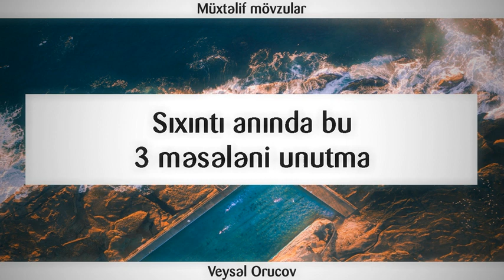Sıxıntı anında bu 3 məsələni unutma || Veysəl Orucov [Veysel Orucov]